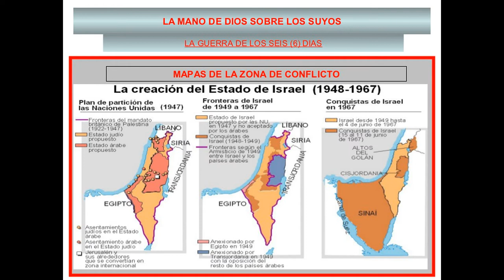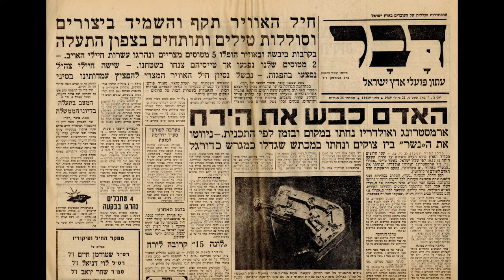Gamal Abdel Nasser y el Panarabismo (mejor audio)